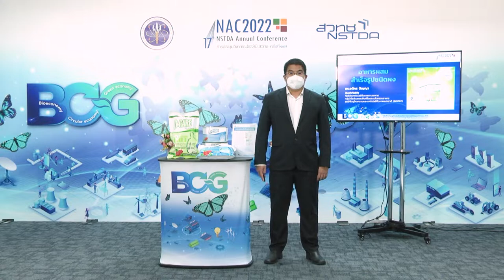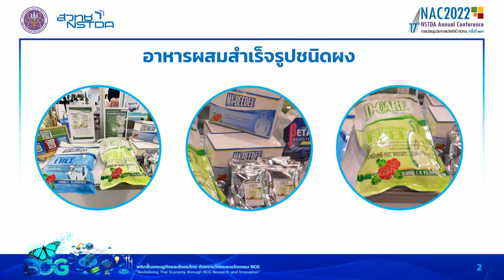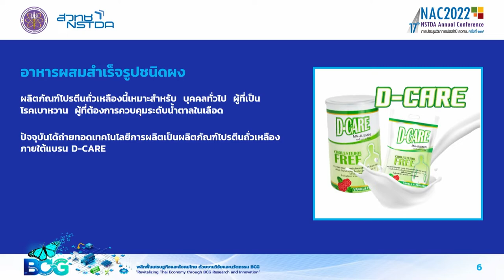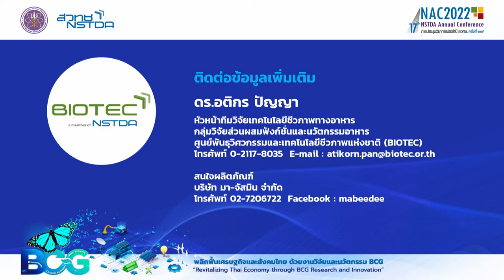อาหารผสมสำเร็จรูปชนิดผง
ทีมวิจัยเทคโนโลยีชีวภาพทางอาหาร กลุ่มวิจัยส่วนผสมฟังก์ชั่นและนวัตกรรมอาหาร ไบโอเทค สวทช. ได้ร่วมมือกับ บริษัท มา-จัสมิน จำกัด พัฒนาสูตรอาหารผสมสำเร็จรูปชนิดผงที่ประกอบไปด้วยโปรตีนจากถั่วเหลือง 100% ไม่มีน้ำตาลทรายเหมาะสำหรับผู้ป่วยเบาหวาน ผู้สูงอายุ ผู้ป่วยมะเร็งเกร็ดเลือดต่ำ ผู้ที่เบื่ออาหาร ผู้ป่วยอัมพฤกษ์อัมพาตกล้ามเนื้อ โดยสินค้ามีคุณสมบัติในการละลาย การกระจายตัว และ การย่อยได้ที่ดี

ผลิตภัณฑ์โปรตีนถั่วเหลือง เป็นผลิตภัณฑ์จาก Soy Protein Isolation 100%  มีส่วนไขมันเป็นโอเลอิกกับซอยออยจากเมล็ดทานตะวัน ส่วนคาร์โบไฮเดรตเป็น maltodextrin ฟรุกโตส โดยจะไม่ต้องพึ่งพาอินซูลินในการพาเข้าสู่เซลล์  ไม่มีคอเรสเตอรอล เหมาะสำหรับผู้ป่วยที่ต้องการควบคุมระดับน้ำตาลในเลือด มีการกระจายตัวพลังงานของคาร์โบไฮเดรตต่ำและมีโปรตีนสูง 300 แคลอรี่  ละลายน้ำได้ง่าย ใช้ดื่มเสริมระหว่างมื้ออาหาร หรือเป็นมื้อหลัก มีรสชาติดี